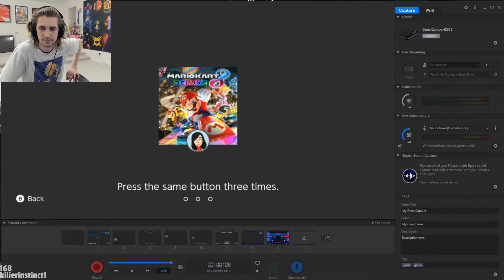xQc gets arrested